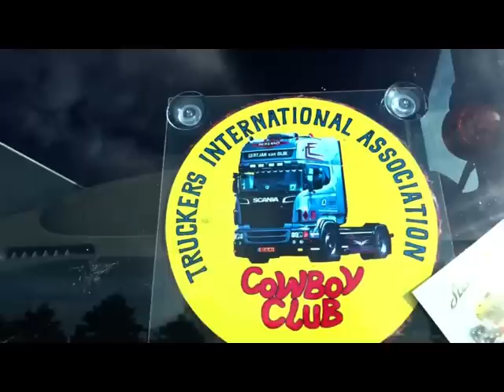Gertjan van Dijk V8 R500